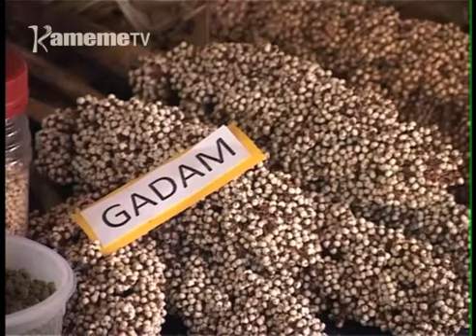KARLO guthundura mutaratara wa kiiriu wa kugacirithia unoru wa tiiri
Arimi kuuma gicigo kia Mt Kenya mari na mwihoko wa gukorwo na magetha mega thutha wa ruhonge rwa KARLO gukorwo rugithundura mutaratara mweru wa gucokia unoru wa tiri migunda-ini.
Kuringana na murugamiriri wa ruhonge rwa KARLO, kwaga umenyo wa uhuthiiri wa fertilizer niguo ucungiriirie thina uyu uria riu mari na kihonia.